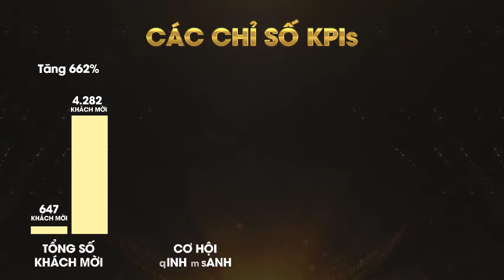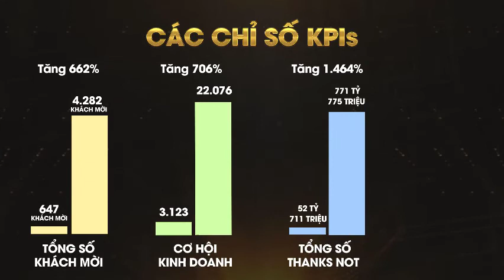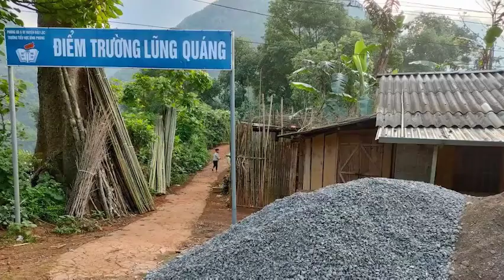Mừng sinh nhật 6 năm Chapter kiểu mẫu của BNI Việt Nam - BNI Dragon